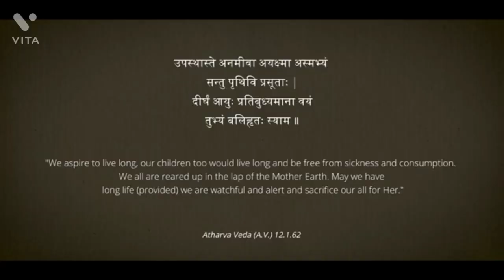June 5, 2022, विश्व पर्यावरण दिवस पर विशेष,